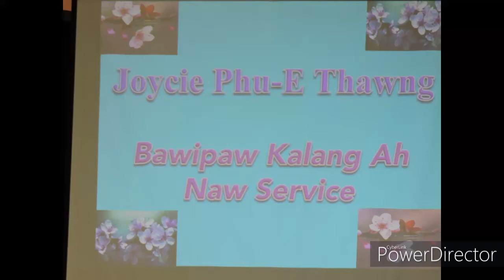Joycie Phu-E Thawng